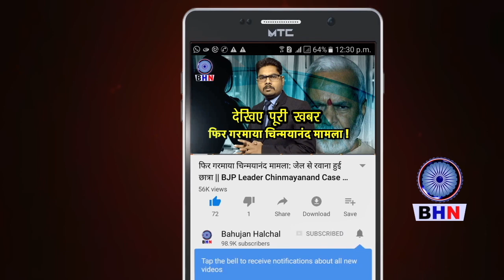बसपा की रैली नहीं रैला था, विपक्षी दलों को लगा झटका! गोदी मिडिया को चढ़ा बुखार